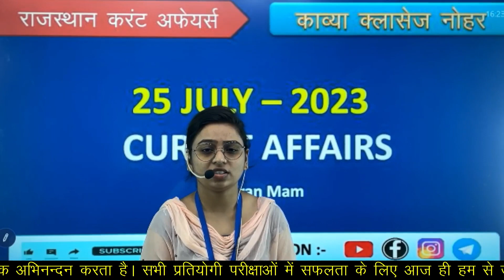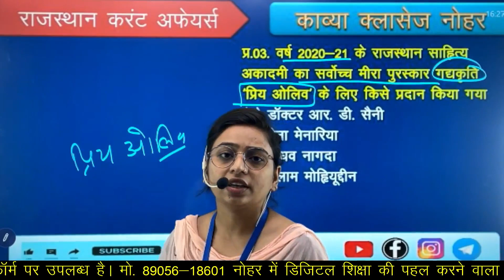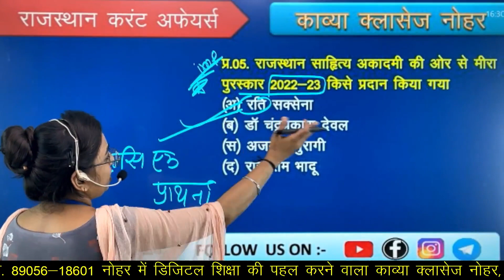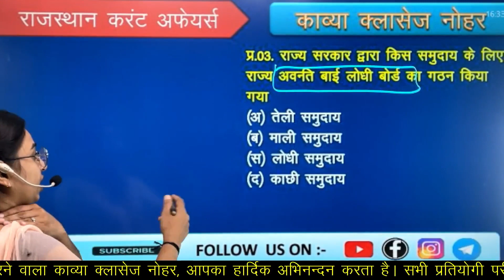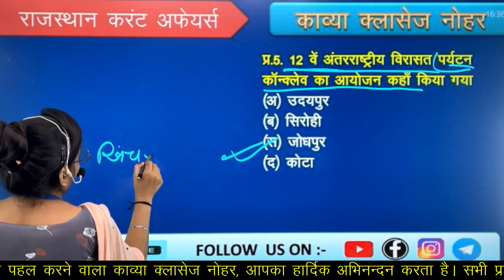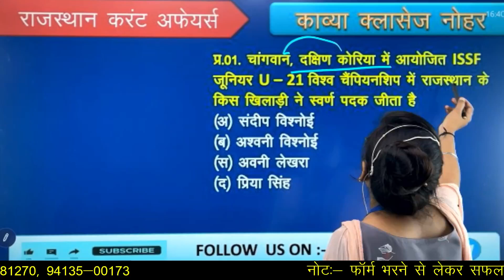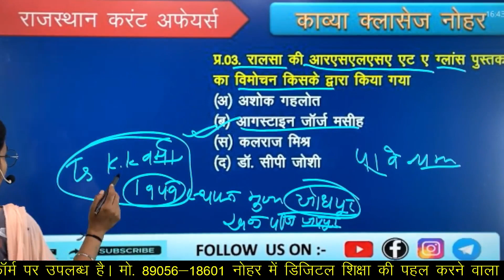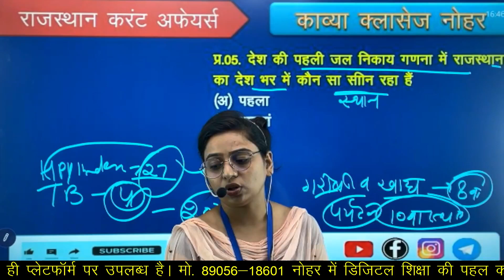Rajasthan Current Affairs 25 26 & 27 july 2023 Current Affairs /Today Rajasthan current by kiran mam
Rajasthan Current Affairs 25 26 & 27 july 2023 Current Affairs /Today most question Raj current by kiran mam

rajasthan current affairs,rajasthan current affairs today,current affairs today,rajasthan current gk,rajasthan gk,rajasthan current affairs 2023